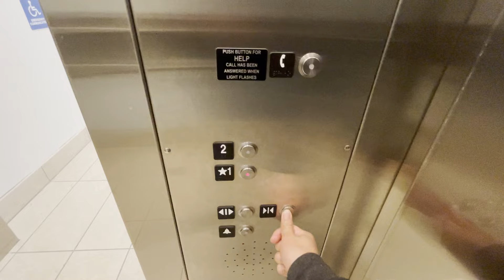Hidden Schindler HT Hydraulic Elevator - Westfield Valley Fair in Santa Clara, CA.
This elevator is hidden in the corridors of the mall, on both the first and second floors.